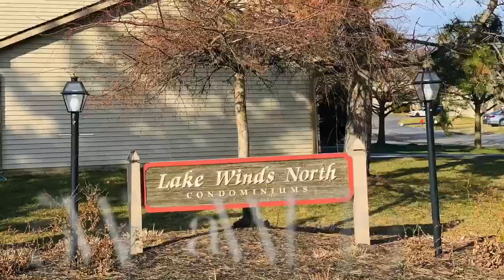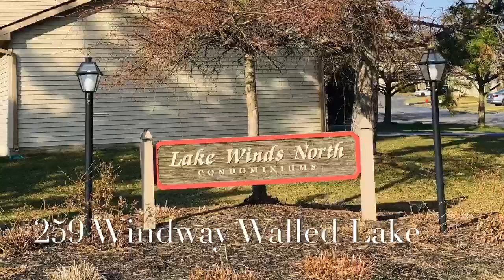259 Windway Drive Unit #10, Walled Lake MI 48390 -- Virtual Tour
Walled Lake Condo, 2B 2.5 BA -This desirable lakeside neighborhood is the perfect home for one that enjoys lake living and nature. Clean well kept perfect for entertaining friends and family outdoors. Lake access, private beach assoc members only and so much more. Public Beach Downtown Walled Lake, fishing, parks, bike paths, beaches, plenty of easy accessible storage, walk-in pantry, new dishwasher.